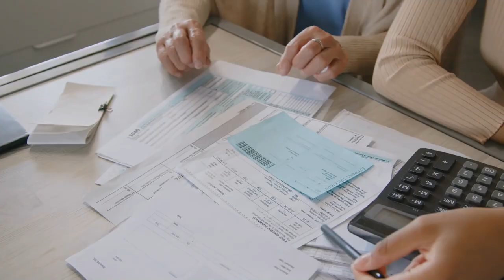Redefined Reality with @SmartTechCheck Mark Vena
Chris Wogu  is an entrepreneur, software engineer, and runs an AI podcast. He owns a software consultancy and AI development company  (Recursive House)

Mark Vena, our esteemed guest, brings over 25 years of technology industry expertise as he explores diverse consumer tech topics, including PCs, smartphones, smart home solutions, and gaming. Mark has held senior positions at top companies like Compaq, Dell, and Alienware.

His insights have graced major media outlets such as CNBC and Forbes.com, and his analyses are frequently featured in leading publications like The Wall Street Journal and The New York Times.

Stay ahead in the tech world with Mark Vena’s unparalleled insights.

00:00 Preview
00:30 Intro
02:00 Inside Mark Vena's Tech Passion
11:40 Maximizing Work Efficiency with Goggles?
21:25 Impact of AI on Tech Companies
28:25 Social Media and the Future of AI Impact
33:30 Overcoming Authentication Hurdles
37:45 Innovations in Semiconductor Field
46:15 Future of Home Automation Tech
53:20 MATTER initiative and customer value
57:17 Outro

"Redefined Reality with @SmartTechCheck Mark Vena RH POD on AI" takes you on a fascinating journey into the realm of artificial intelligence (AI) as explored by Mark Vena from SmartTechCheck. Dive into the world of cutting-edge AI technology, its real-world applications, and its transformative potential. This podcast provides insightful discussions, in-depth analysis, and expert interviews to redefine your understanding of AI and its impact on our reality. Join us as we explore the limitless possibilities and challenges that AI brings to the forefront.